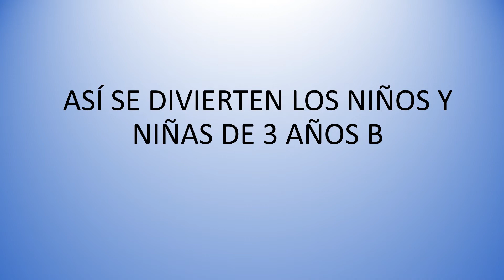Los niños de 3 años B se divierten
Actividades final segundo trimestre 3 años B(19-20)